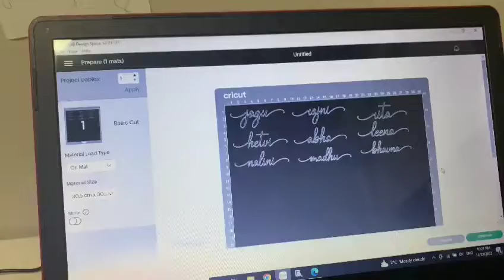Preparing a big Order for personalized boxes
Personalized jewelry boxes

Fleastores.com